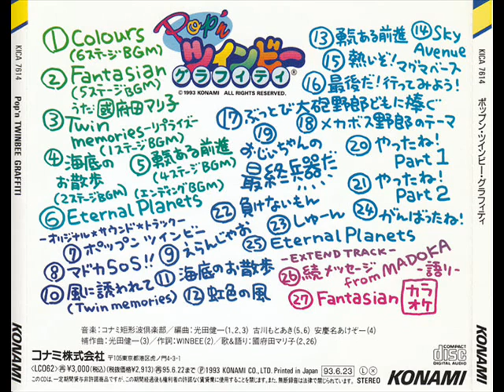Pop'n Twinbee Graffiti - Let's Choose